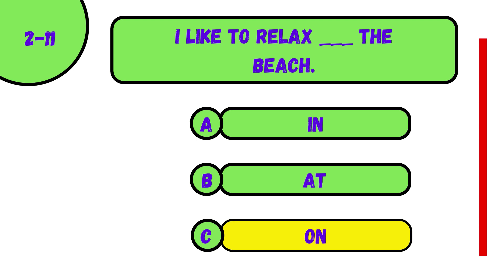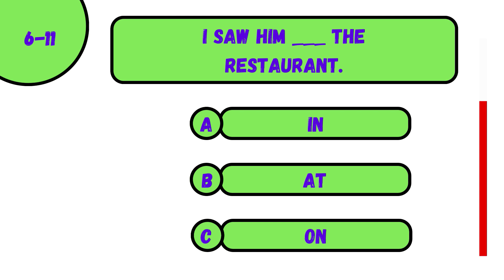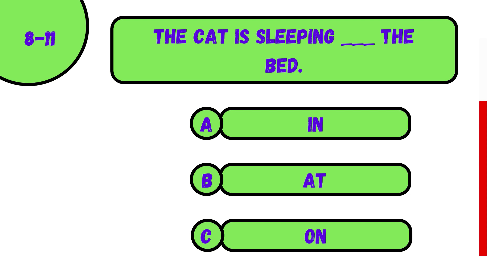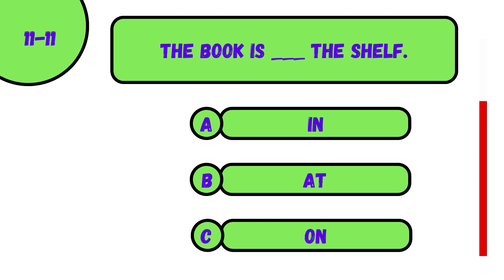3 Minutes Practice Daily English Conversations || Welcome_To_my channel // English easy For Free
English easy For Free